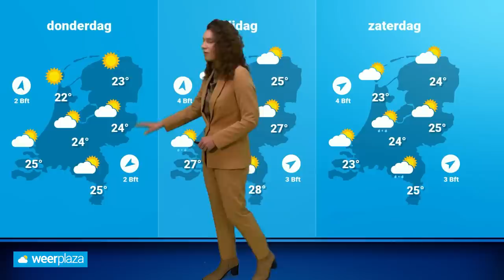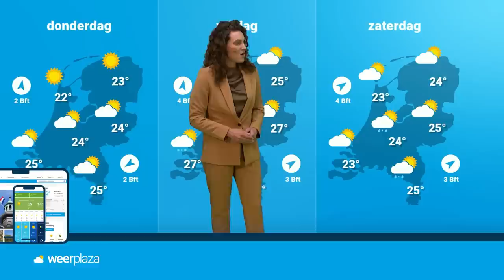Weerbericht: hoe warm wordt het? 🌡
De temperatuur begint aan een stijgende trend. Roosmarijn bekijkt hoe warm het de komende dagen kan worden en of het warmere weer lang blijft.